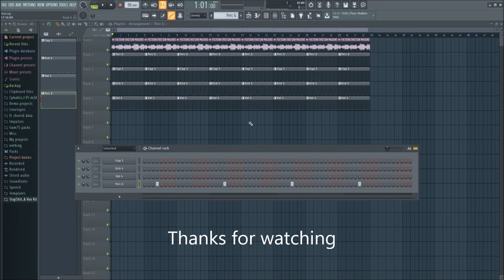How to make a loop-package in FL studio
How to make a loop-package in FL studio (20)